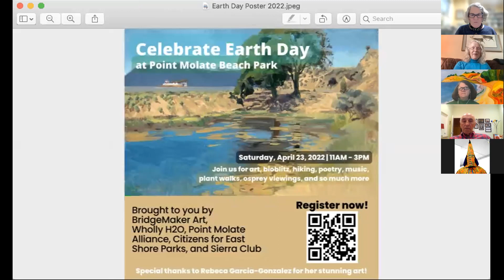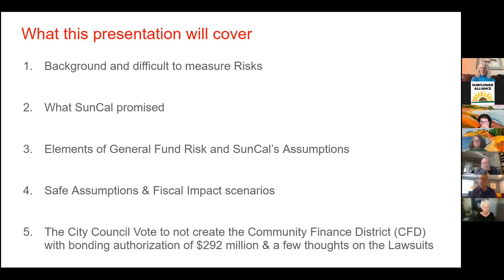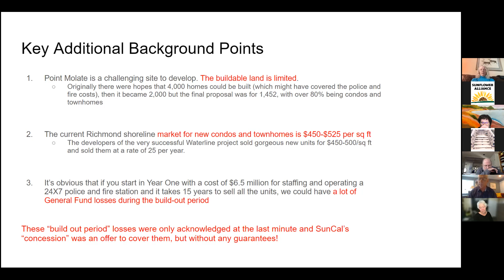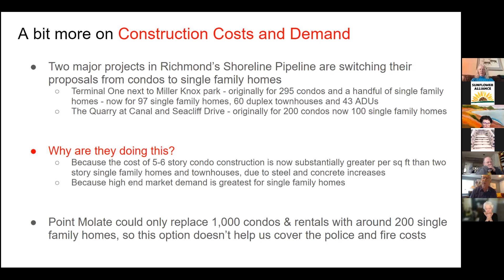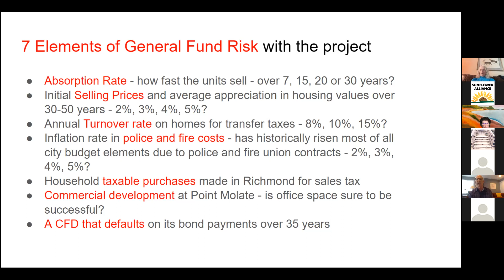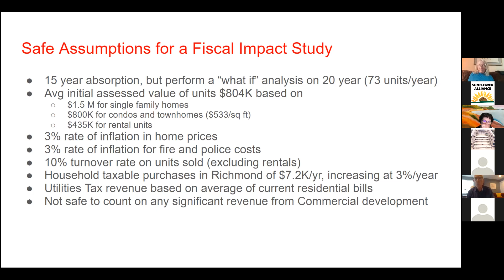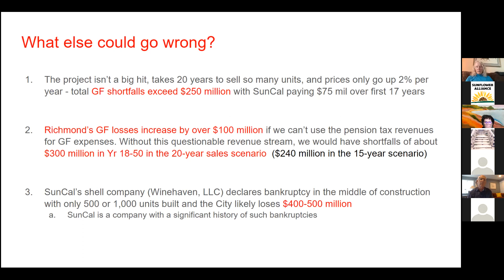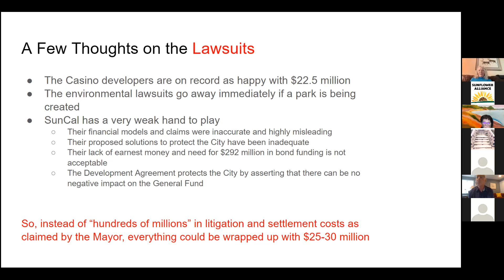“𝐖𝐡𝐲 𝐭𝐡𝐞 𝐏𝐨𝐢𝐧𝐭 𝐌𝐨𝐥𝐚𝐭𝐞 𝐃𝐞𝐯𝐞𝐥𝐨𝐩𝐦𝐞𝐧𝐭 𝐏𝐫𝐨𝐩𝐨𝐬𝐚𝐥 𝐃𝐨𝐞𝐬𝐧’𝐭 𝐖𝐨𝐫𝐤”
This is the first presentation in a new series, Speaking UP for Point Molate, that explores the issues and controversies raised by Point Molate.

𝐎𝐮𝐫 𝐬𝐩𝐞𝐚𝐤𝐞𝐫 𝐢𝐬 𝐉𝐞𝐟𝐟 𝐊𝐢𝐥𝐛𝐫𝐞𝐭𝐡.
Jeff Kilbreth is a retired software executive with an MBA from Yale. He has a strong background in accounting and finance and is a former Richmond Planning Commissioner.